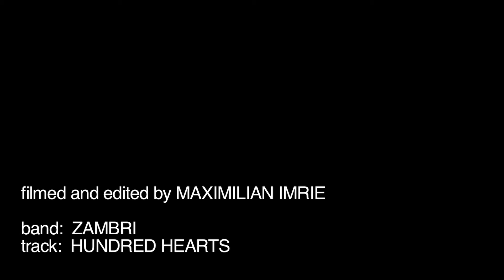111 Years of Extraordinary | Bergdorf Goodman Magazine | Ep. 3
Today we invite you to go behind the scenes of our September Magazine shoot celebrating 111 Years of Extraordinary starring photographers Luciana Val and Franco Musso; models Saska de Brauw, Karmen Pedaru, Joan Smalls, Kasia Struss, Guinevere van Seenus and Liu Wen; and the rest of the Bergdorfs Team.

This Bergdorf Goodman video is behind the scenes at the 111th anniversary photo shoot for Bergdorf Goodman magazine.